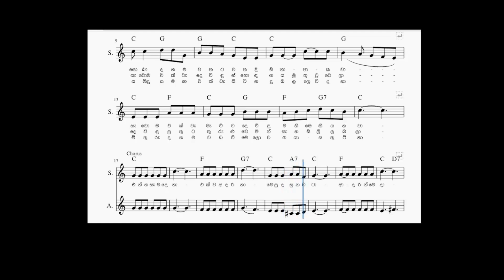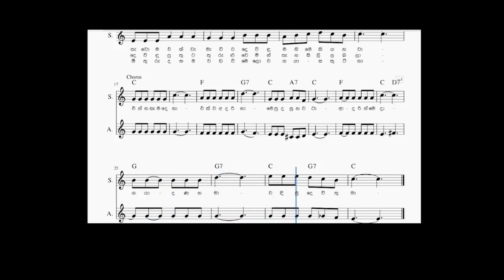18 Kurulu Ranchi Sinhala Geethika Notations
Sinhala Hymns